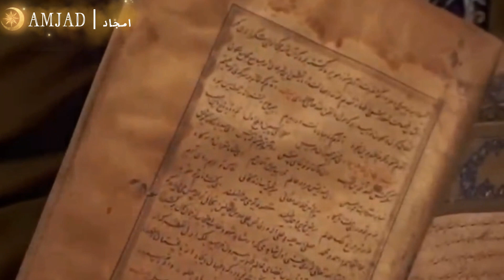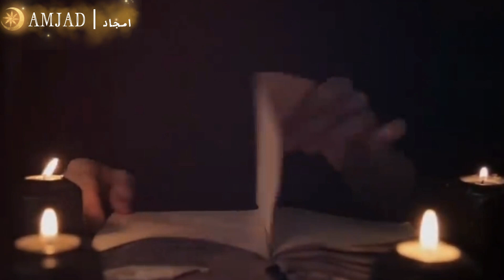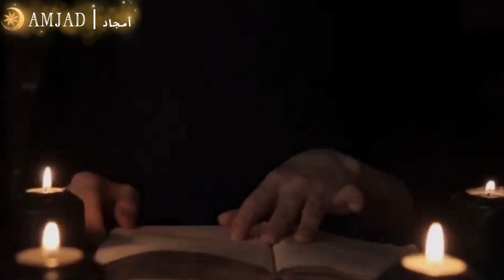شيخ الإسلام ابن تيمية | العالم الفقيه المجاهد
أحدُ أبرزِ العلماءِ المسلمينَ بينَ القرنينِ السابعِ والثامنِ الهجريينِ ، عرفَ بسعةِ علمهِ في فنونِ الشريعةِ والعربيةِ ، وتنوعَ معارفهِ الفكريةِ والنقديةِ ، وكثرةُ تصانيفهُ في مختلفِ العلومِ السائدةِ في عصرهِ . وقدْ اشتهرَ بجرأتهِ في الصدعِ بما آمنَ بهِ ، فكانَ أنَ حملَ السلاحِ في مواجهةِ التتارِ ، وناظرَ خصومهِ حتى تداعى عليهِ أربابُ الفرقِ والمللِ ، فألبوا عليهِ حكامُ زمانهُ وسلاطينهُ ، فزجَ بهِ في السجنِ مراتٍ ، توفيَ في آخرها سنةَ 728 ه / 1328 م

المولدُ والنشأةُ
ولدَ شيخُ الإسلامِ تقي الدينْ أبو العباسْ أحمدْ بنْ عبدِ الحليمْ بنْ تيمية يومُ 10 ربيعْ الأولَ 661 ه / 1263 م في مدينةٍ حرانِ الواقعةَ اليومِ جنوبيَ تركيا ، وقدْ اضطرتْ عائلتهُ للنزوحِ منها إلى الشامِ سنةَ 667 ه ، هربا منْ هجماتِ التتارِ الزاحفةِ منْ الشرقِ صوبَ بلادهمْ سالبةً منها الأمانُ والطمأنينةُ والاستقرارُ . نشأَ ابنْ تيمية في ظلِ أسرةٍ لها شأنٌ في العلمِ والسياسةِ ، إذْ كانَ والدهُ شهابْ الدينْ عبدَ الحليمْ أحدَ علماءَ حرانِ المشهورينَ ، وما أنْ وطئتْ قدماهُ دمشق حتى ذاعَ فضلهُ واشتهرَ أمرهُ ، فكانَ لهُ كرسيٌ للتدريسِ والوعظِ في مسجدها الكبيرِ ، وتولى إضافةً إلى ذلكَ مشيخةَ دارِ الحديثِ السكريةِ . وتعودَ نسبتهُ إلى جدةِ الأعلى كما يقولُ الإمامُ شمسْ الدينْ الذهبي ( ت : 748 ه ) في ذيلِ تاريخِ الإسلامِ ، وجدةُ هذا هوَ محمدْ بنْ الخضرْ ، وقدْ روى تلميذُ شيخِ الإسلامِ محمدْ بنْ عبدِ الهادي وكاتبِ أوسعِ سيرةٍ لهُ أنَ جدةَ هذا كانَ في طريقهِ إلى الحجِ ولهُ امرأةُ حاملٍ ، فرأى في تيماءْ طفلةً ، فلما عادَ إلى حرانِ وجدَ امرأتهُ قدْ ولدتْ بنتا ، فلما رآها قالَ : يا تيمية ، يا تيمية ! فلقبَ بذلكَ وسرى هذا اللقبِ في نسلهِ . وقدْ وصفَ الذهبيُ - وهوَ المحدثُ والمؤرخُ المعاصرُ لابنِ تيمية - الشيخُ عبدَ الحليمْ بأنهُ كانَ حاكمُ حرانِ وشيخها ، مما يشي باهتمامٍ خاصٍ بشؤونِ السياسةِ والحياةِ العامةِ . عرفَ منْ الأعلامِ في عائلتهِ غيرُ والدهِ : جدهُ مجدَ الدينِ أبو البركاتِ عبدَ السلامْ ، وكانَ فقيها حنبليا ومحدثا وعالما باللغةِ العربيةِ ، وعمتهُ ستُ الدارِ بنتُ عبدِ السلامْ ، وكانَ ابن أخيها أحمدْ بنْ عبدِ الحليمْ قدْ قرأَ عليها شيئا منْ العلمِ ، وأخوهُ شرفْ الدينْ أبو محمدْ عبدِ اللهْ بنْ عبدِ الحليمْ . وكانَ لوالدتهِ ستَ النعمَ بنتُ عبدِ الرحمنْ الحرانية فضلْ كبيرٍ عليهِ ، حيثُ نذرتهُ مبكرا لخدمةِ العلمِ وتحصيلهِ ، وقدْ تركتْ في نفسهِ أبلغَ الأثرُ بسببِ حدبها وعطفها عليهِ ، وتدلَ على ذلكَ الرسائلُ التي كانَ يرسلها إليها في أثناءِ مقامهِ بمصر بينَ عاميْ 705 و 712 ه . عرفَ عنْ ابنْ تيمية في صباهُ قوةَ حفظهِ وسعةِ ذاكرتهِ وسرعةِ بديهتهِ ، كما عرفَ عنهُ جديتهُ وانصرافهُ في طفولتهِ عنْ اللعبِ وعما ينشغلُ بهِ أقرانهُ عادةً . يقولَ عنهُ الحافظْ البزارْ - وهوَ منْ تلامذتهِ - إنهُ " كانَ منْ صغرهِ حريصا على الطلبِ ، مجدا في التحصيلِ والدأبِ " . ومما يروى عنْ تقي الدينْ الطفلِ أنهُ كلما توجهَ إلى الكتابِ للدراسةِ كانَ يعترضهُ يهوديٌ يسكنُ في طريقهِ ، فيسألهُ في مسائلَ ، وكانَ يجيبهُ عنها سريعا ، ولمْ يكنْ يكتفي بالجوابِ ، بلْ في كلِ مرةٍ يسعى لإقناعِ اليهوديِ ببطلانِ العقيدةِ التي هوَ عليها ، فلمْ يلبثْ أنْ أسلمَ على يديهِ .